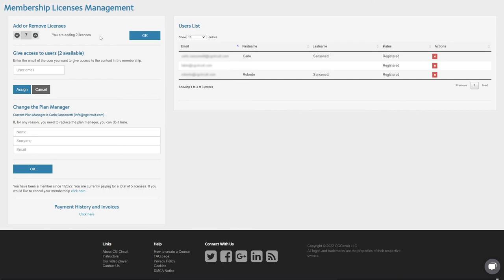CGCircuit for Teams Licenses Management Overview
CGCircuit for Teams curates the highest-rated and most relevant courses from its overall marketplace of more than 300 courses constantly expanding. It offers content taught by industry experts with diverse experience, from around the world across new and valuable topics.

Created especially for gaming and VFX Studios and Schools specializing in computer graphics, CGCircuit for Teams offers unlimited access to its library by choosing scalable and flexible subscription plans.

Organizations can start with a minimum of 5 membership licenses and scale up as their requirements increase, then scale back down as needed.
Schools and studios managers can easily manage licenses by adding, removing, or swapping licenses to different users.

You may learn more about CGCircuit for Teams and download the CGCircuit for Teams – Brochure with the full information about the subscription.